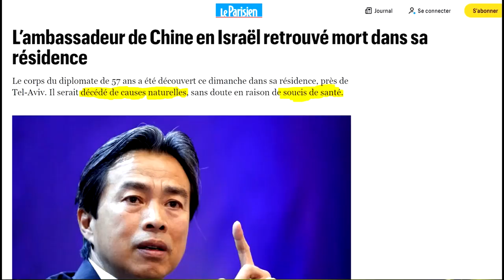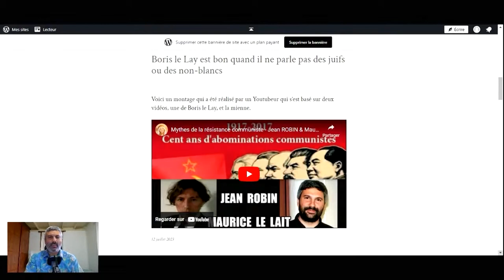Jean ROBIN - la Vraie Droite dans ta gueule !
Vidéo à caractère parodique humoristique. Jean Robin explique ce qu'est une vraie droite et défie ibra Tv ! :-D